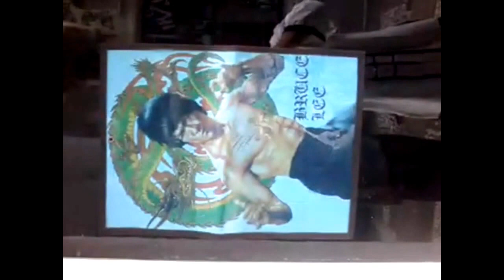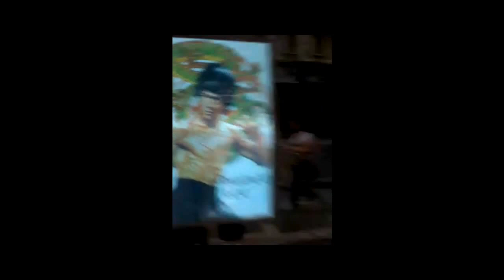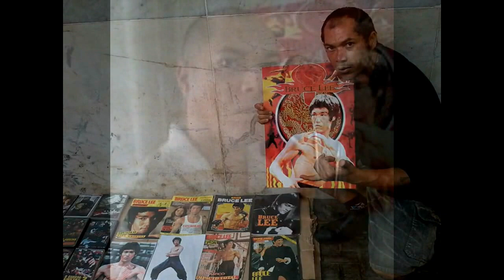MC Liang Jackson - wing chun. ( bruce lee - jeetkunedo) The Glow 2016 (Official video)